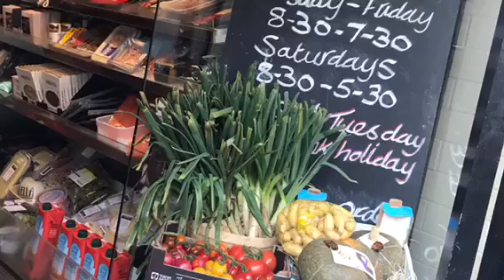London South Kensington French market 24/2/2018